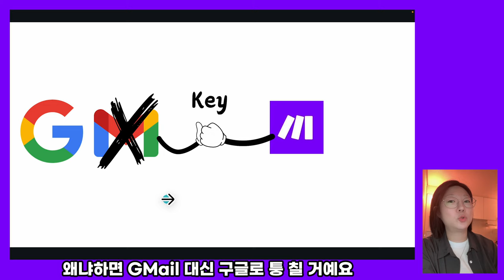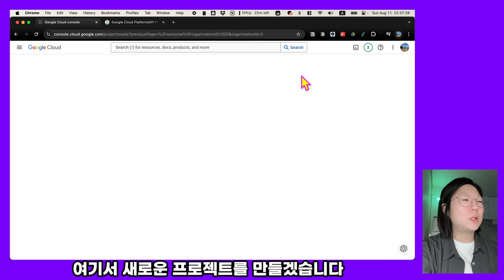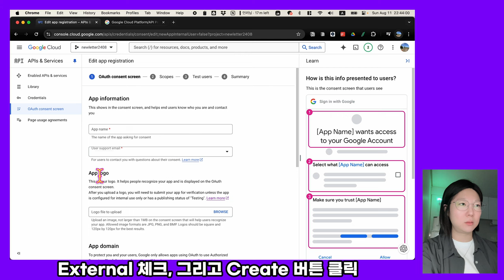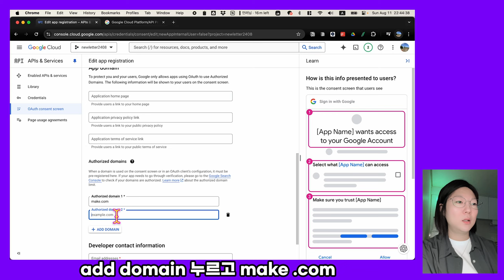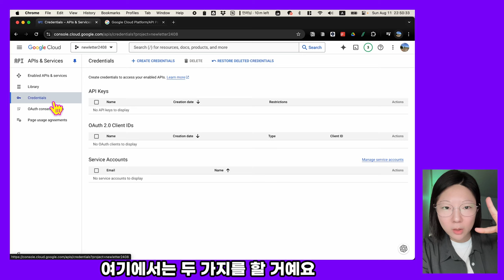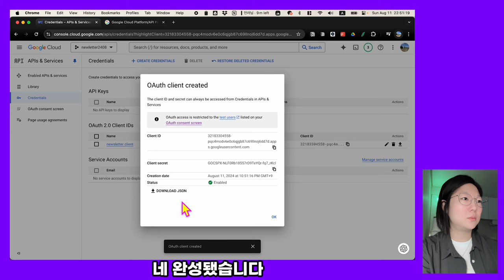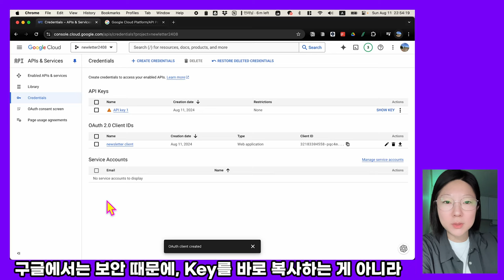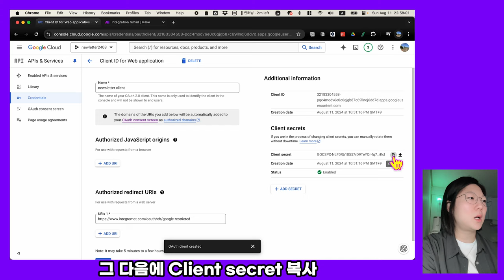Make 자동화 GMail 연결하기 (튜토리얼 1:27 시작)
😎 원하시는 앱이 있다면 댓글로 남겨주세요!
Make로 자동화를 구축하기 전, 세팅부터 막히시는 분들을 위해 준비했습니다.
노션, 챗지피티, 클로드, 지메일, 미드저니, 드롭박스 등 원하시는 앱이 있다면 댓글로 남겨주세요!

1:27 튜토리얼 시작